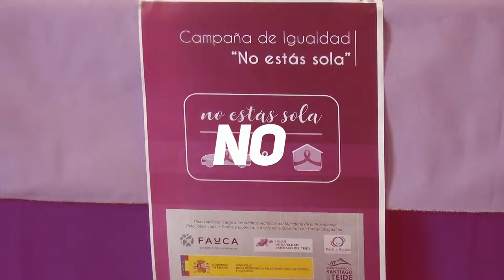CAMPAÑA DE IGUALDAD NO ESTAS SOLA